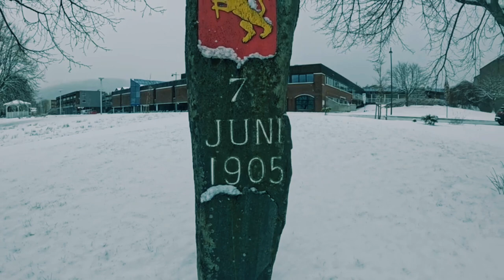Walking tour, Winter walk, western Norway, Hordaland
The beauty of the snowy winter by the lake, the lake covered with two meters of ice.
Today, I will teke you with me to the shore full of snow, see this area, and the writer who lived in the 18th century.  It is  very pleasant to walk here. Of course,  at the moment, the lake is fallen of snow and completely frozen , and it's great for skiing.